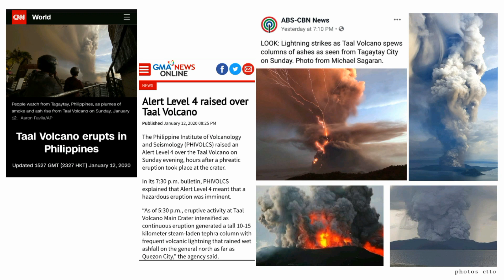I WAS AT TAAL VOLCANO BEFORE THE ERUPTION!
Went to Taal for a tour last Thursday, 2 days before the eruption! It was so shocking to hear it erupted two days after I went there but there were actually signs already! Watch out to see!